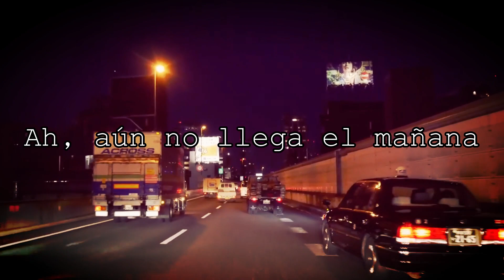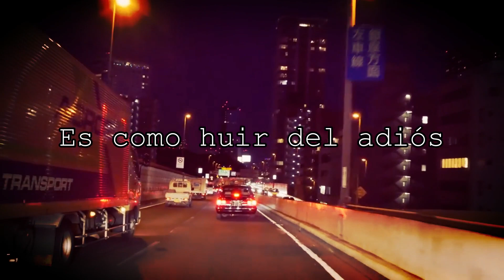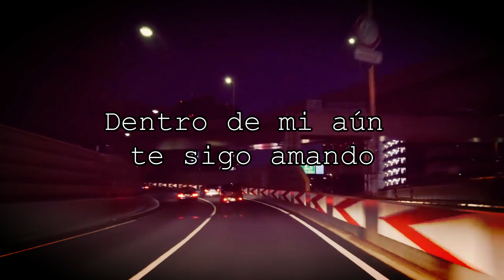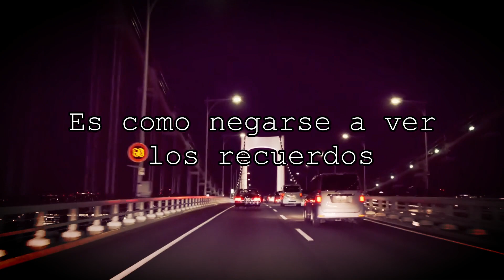PSYQUI - 就寝御礼/"Shūshin orei" (Sub español)